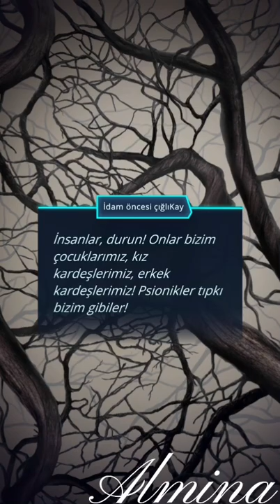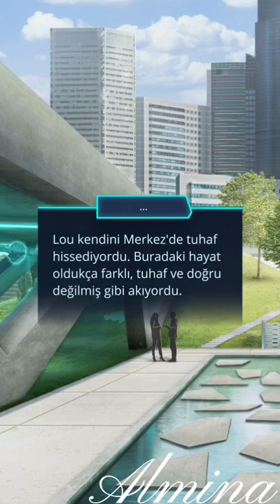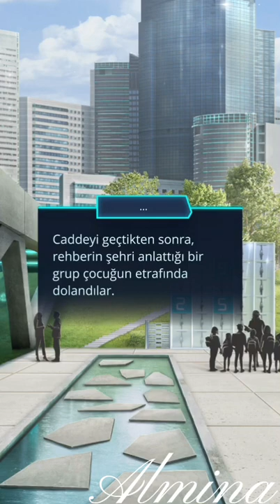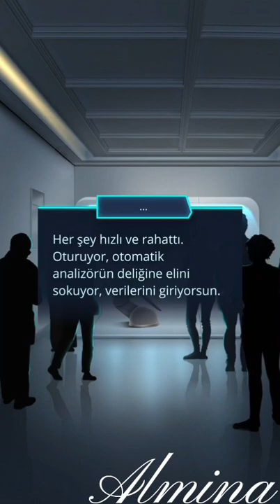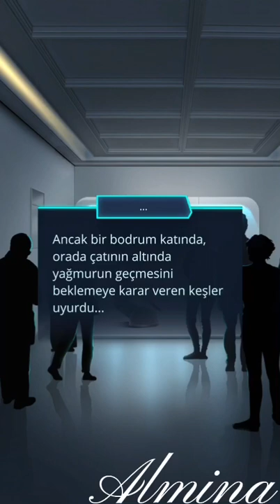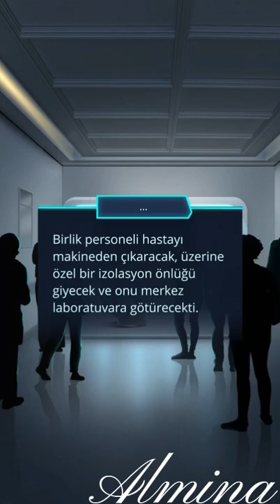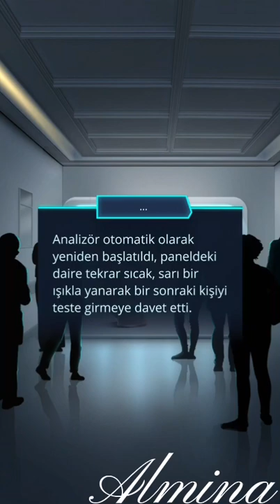Romantizm Kulübü : Ψ (Psi) 1.SEZON 3.BÖLÜM ❤️ ? ❤️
Romance Club : Ψ (Psi) SEASON 1 EPİSODE 3 ❤️ ?’s Route ❤️

🔎Lou ilk iş deneyimini yaşıyor.